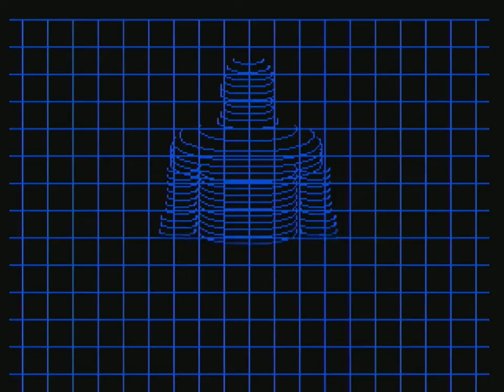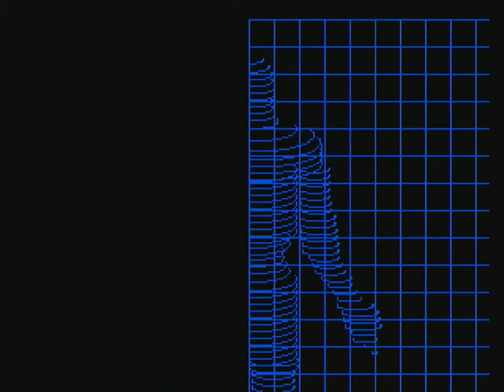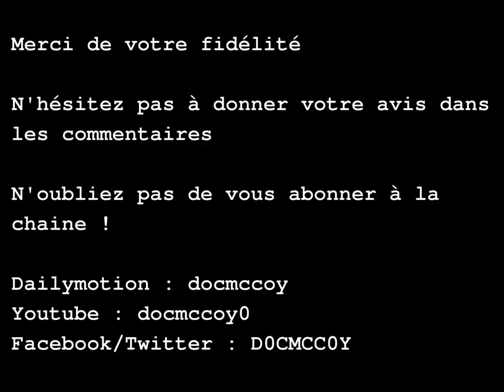[Test] E-Swat (Megadrive)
Merci à Julien34 pour m'avoir prêté cette cartouche ! Test RGB, donc capturé sur la console originale avec les meilleurs moyens possibles ;) Un jeu au gameplay quand même assez particulier et qui a, disons le, vieilli. Reste que pour un des jeux du début de vie de la Megadrive, il montre que la bécane avait beaucoup de potentiel ! Bonne vidéo à toutes et à tous !